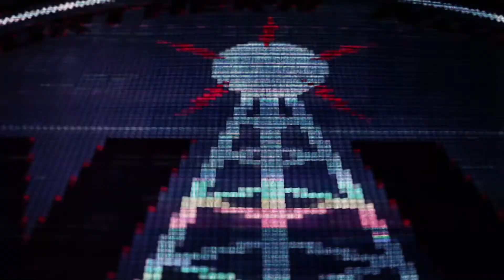Game Of Thrones - Just Jordan - Prod By Almari Beats x Hussein 808 Mafia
New Just Jordan song entitled "Game of Thrones" produced by Almari Beats and Hussein 808 Mafia